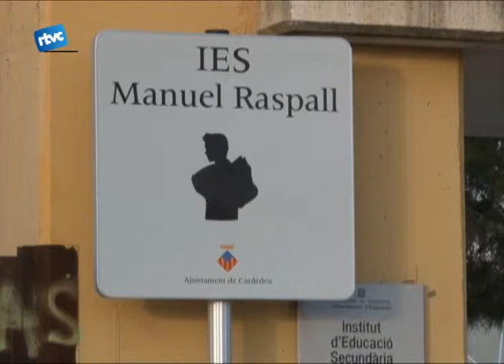Reunificació del Sui i del Raspall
Després de 10 anys de la separació dels instituts i de la conseqüent creació de l'IES El Suí, el Departament d'Educació fa mesos que es planteja la possibilitat d'unir-los de nou. Les informacions que es tenen a aquestes alçades, però són encara poc clares.